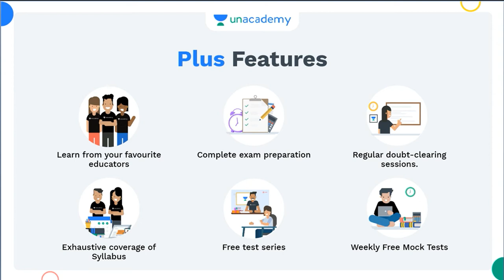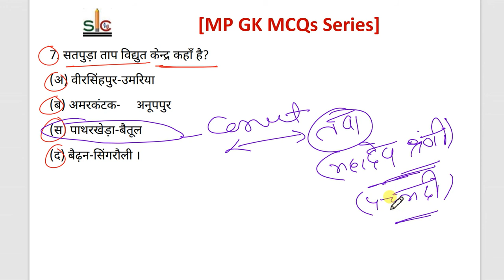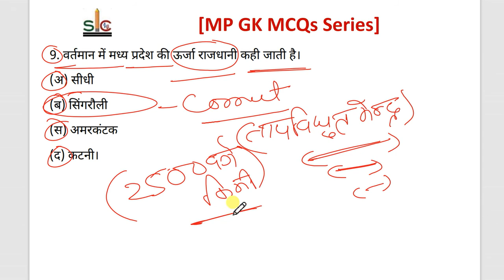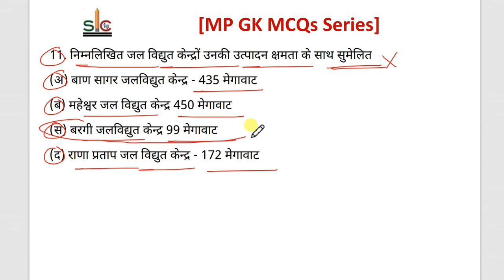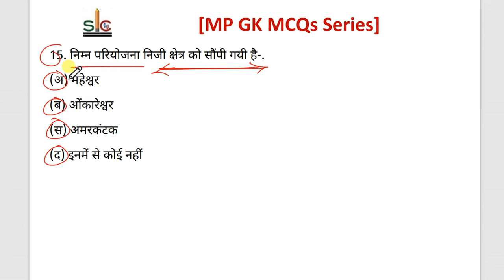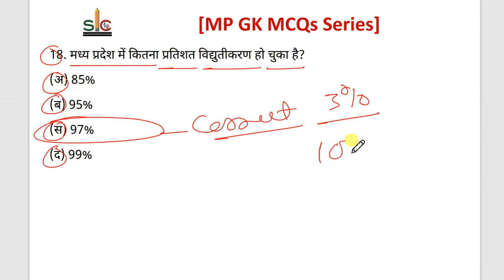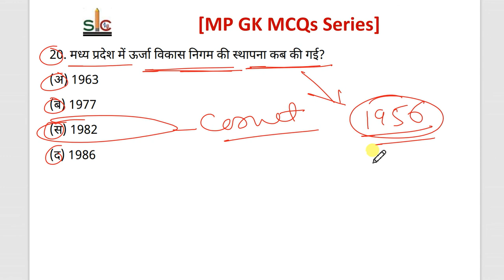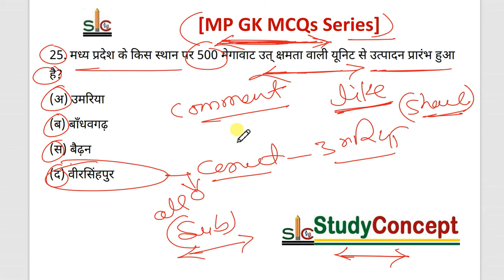Madhya Pradesh GK MCQs series class - 48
📢Join लक्ष्य MPPSC 2022: Foundation Course for Prelims & Mains with Answer Writing (Hindi) starting on 19 Feb 2021

📢 Join 10 Months Foundation Batch for MPPSC Prelims & Mains (English Medium) starting on 18 Feb 2021

📢Last day left to Join Achiever's Batch - MPPSC Prelims 2020 Sprint Course through MCQs starting on 18 Feb 2021
✅करिए Prelims की तैयारी live Sprint Course ke sath